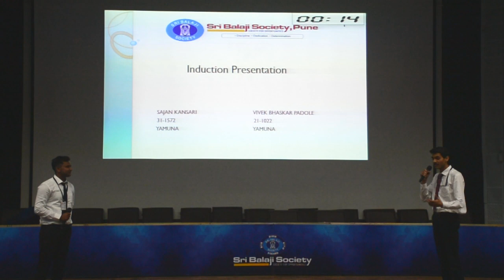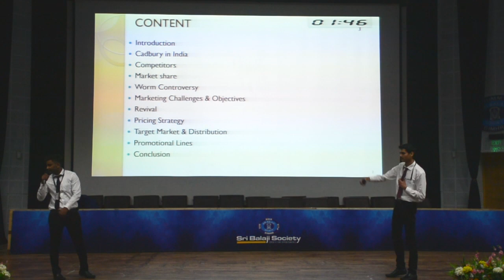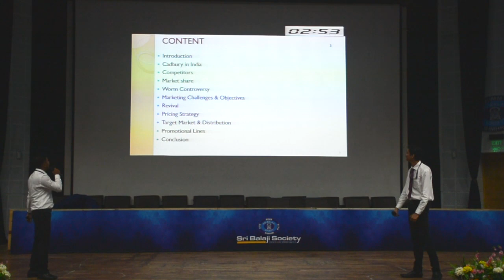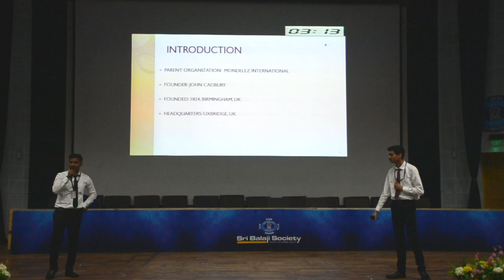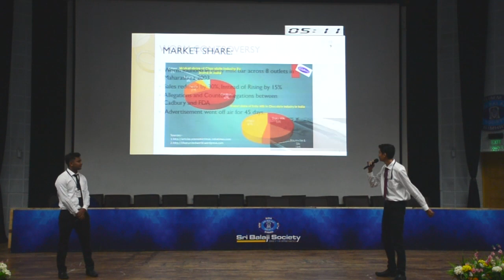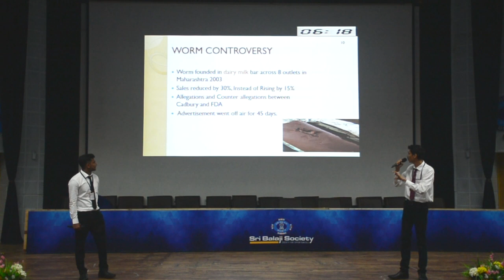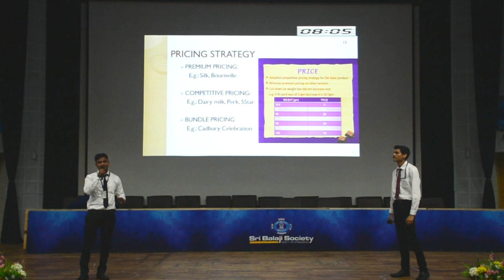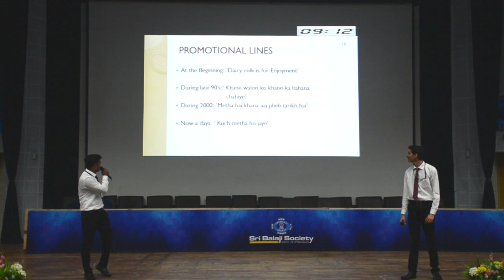Sri Balaji Society Induction Presentation 2019: CADBURY- Crisis Management (WORM CONTROVERSY)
TOPIC :- CADBURY- Crisis Management (WORM CONTROVERSY)